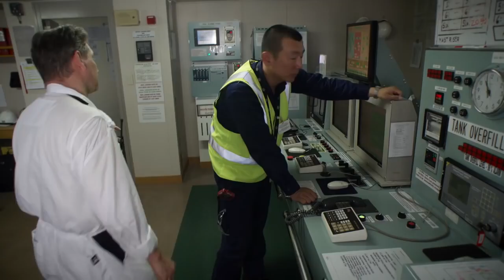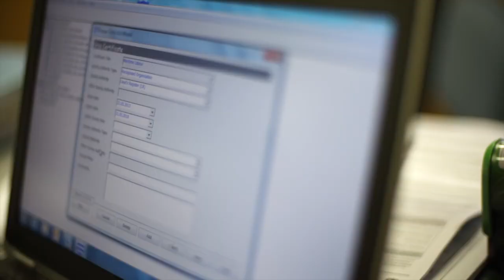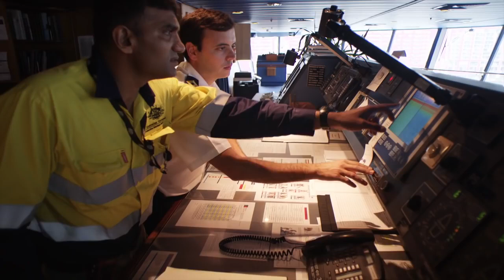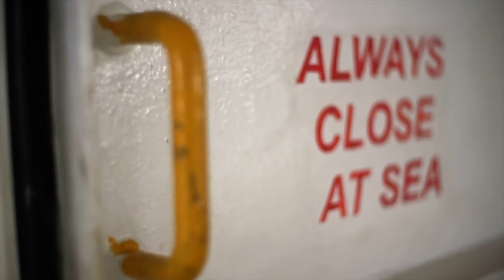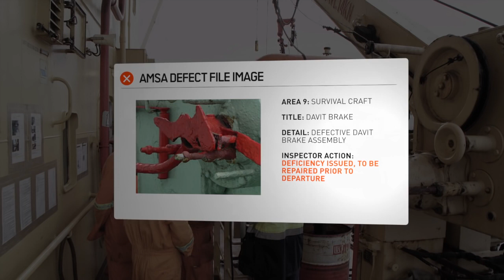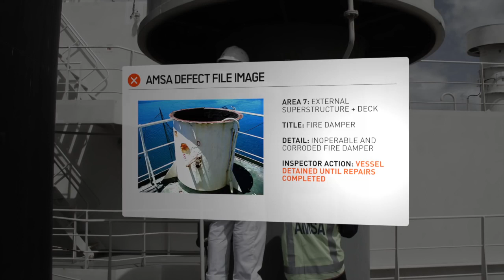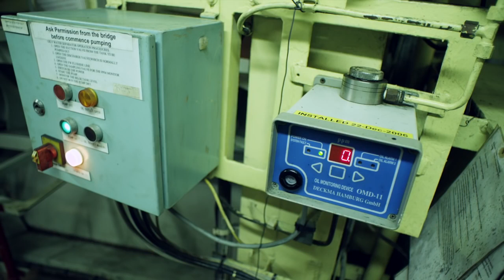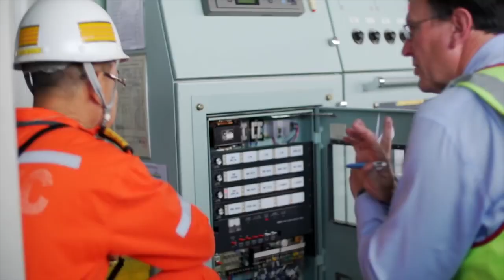Port State Control, What is port state control, What is PSC, What to Expect during a PSC Inspection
What is Port State Control (PSC) and what to expect during a port state Control inspection?
Port State Control (PSC) is the inspection of foreign ships in national ports to verify that the condition of the ship and its equipment comply with the requirements of international regulations and that the ship is manned and operated in compliance with these rules.

Many of IMO's most important technical conventions contain provisions for ships to be inspected when they visit foreign ports to ensure that they meet IMO requirements.

These inspections were originally intended to be a back up to flag State implementation, but experience has shown that they can be extremely effective. The Organization adopted resolution A.682(17) on Regional co-operation in the control of ships and discharges promoting the conclusion of regional agreements. A ship going to a port in one country will normally visit other countries in the region and it can, therefore, be more efficient if inspections can be closely coordinated in order to focus on substandard ships and to avoid multiple inspections.

This ensures that as many ships as possible are inspected but at the same time prevents ships being delayed by unnecessary inspections. The primary responsibility for ships' standards rests with the flag State - but port State control provides a "safety net" to catch substandard ships.

Nine regional agreements on port State control - Memoranda of Understanding or MoUs - have been signed: Europe and the north Atlantic (Paris MoU); Asia and the Pacific (Tokyo MoU); Latin America (Acuerdo de Viña del Mar); Caribbean (Caribbean MoU); West and Central Africa (Abuja MoU); the Black Sea region (Black Sea MoU); the Mediterranean (Mediterranean MoU); the Indian Ocean (Indian Ocean MoU); and the Riyadh MoU. The United States Coast Guard maintain the tenth PSC regime.

IMO hosted six Workshops for PSC MoU/Agreement Secretaries and Database Managers. The Workshops were funded by the IMO Technical Cooperation Fund and aimed to provide support to regional port State control regimes by establishing a platform for cooperation and also providing a forum for the people involved to meet and exchange ideas and experiences. They also aimed to encourage harmonization and coordination of PSC activities and the development of practical recommendations which can be forwarded to IMO for further examination by the Organization's relevant Committees and Sub-Committees.

The reports of the six past workshops are available on IMODOCS under "meeting documents/others/PSCWS".
If your ship or MOU is in working order, compliant with all legislation and safe, you will be complying with Port State Control (PSC) requirements. If your ship is not, you may not pass a PSC inspection, may be required to pay fees for a more detailed inspection and/or you may be detained. The shipowners and flag States are responsible for the safety and operation of a ship, we use PSC as a method of checking that you comply.

Why is port State control required?
PSC is important because of the important role shipping has world wide in trade.

International conventions and the United Nations Convention of the Law of the Sea (UNCLOS) give responsibilities to flag States to check and control ships in our waters so that they do not pose threats to ship and crew safety or to the marine environment.

The most common conventions we work to include:

International Convention for the Safety of Life at Sea (SOLAS)
International Convention for the Prevention of Pollution from Ships (MARPOL)
International Convention on Load Lines
International Convention on the Standards of Training, Certification and Watchkeeping for Seafarers (STCW)
Maritime Labour Convention 2006